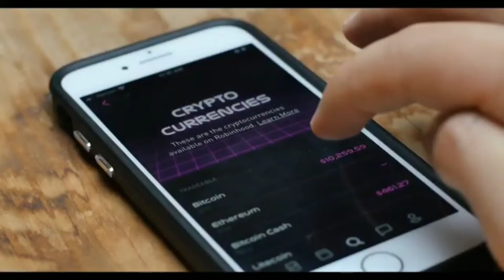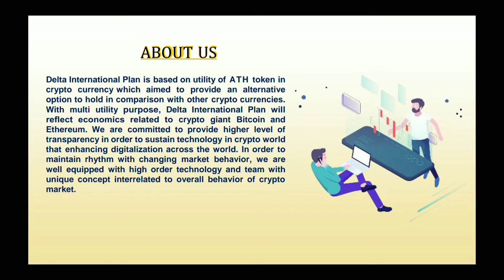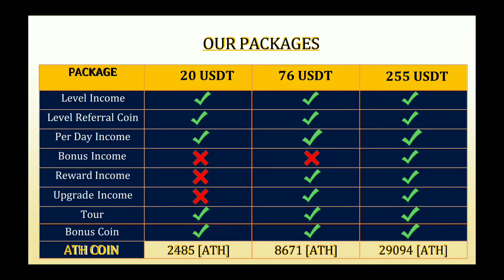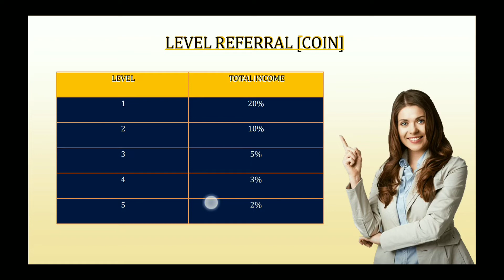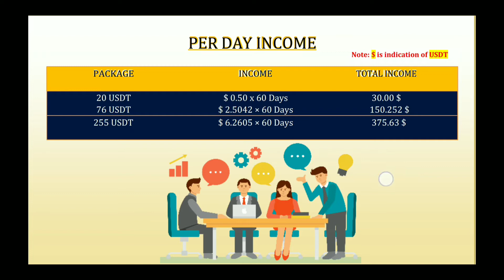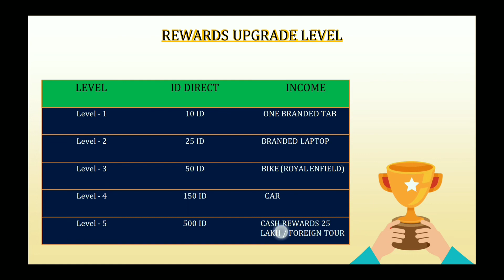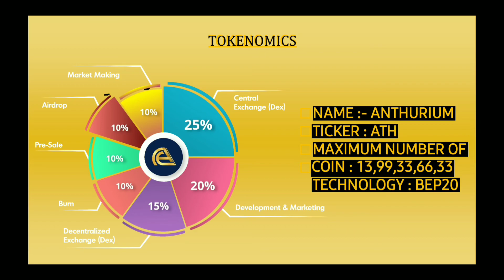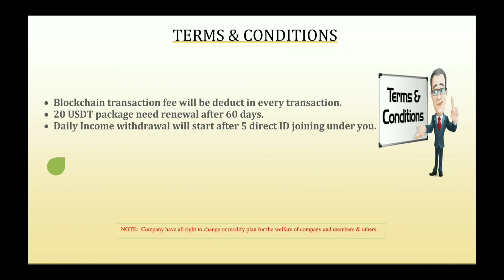Daily earning new plan || delta international || Anthurium coin || 2Nd Bitcoin Buy now